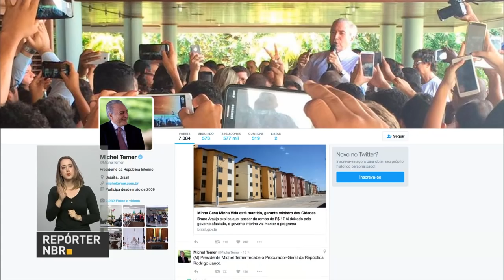Michel Temer debate Plano Nacional de Segurança Pública em reunião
REPÓRTER NBR 12H - 31.05.16: Nesta terça-feira (31), o presidente interino Michel Temer participou de reunião com ministro da Justiça, Alexandre de Moraes, e secretários de Segurança Pública dos estados. No encontro, foi discutido o Plano Nacional de Segurança Pública - Temer disse ser necessária a atuação conjunta entre  forças da União, estados e municípios para combater a violência no país. Em declaração, o ministro da Justiça anunciou medidas contra a violência doméstica. Veja também: Carlos Higino assume interinamente o Ministério da Transparência, Fiscalização e Controle.